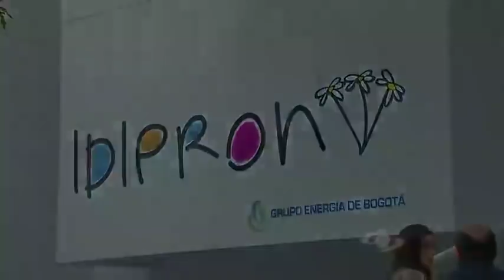¿Qué haría si ve que un menor de edad es explotado sexualmente?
El ICBF registró 308 de estos casos en 2016. Séptimo día hizo un experimento social para entender por qué algunos intervienen y otros prefieren solo observar.